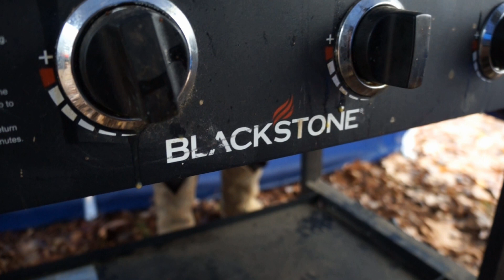2023 Deer Season & Summer Trips | The Deer Shop Podcast | Shop Talk Vol. 1 | Episode 7